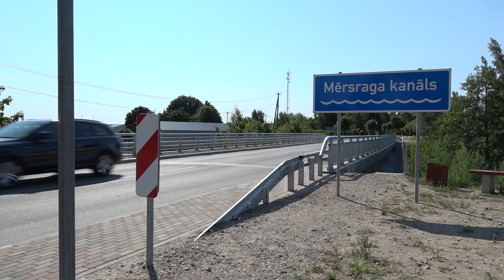Talsos viesojas ekonomikas ministrs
Piektdien darba vizītē Talsos ieradās ekonomikas ministrs Jānis Vitenbergs. Viņš tikās ar pašvaldības vadību, lai iepazītos ar novada ekonomiskajiem rādītājiem, publiskās infrastruktūras un uzņēmējdarbības atbalsta mehānismiem, kā arī pārrunātu mājokļu pieejamības jautājumus.